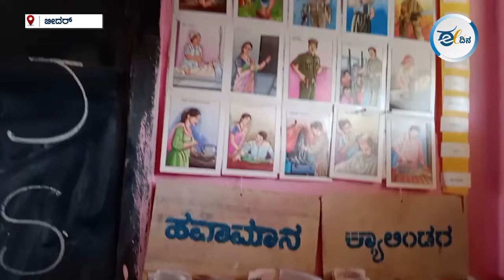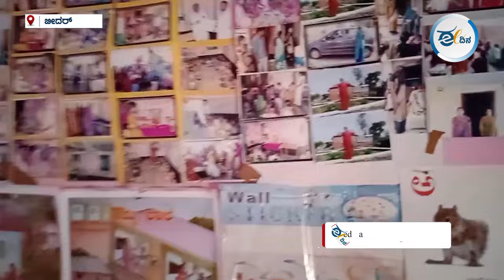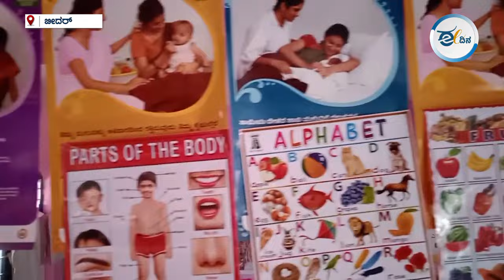ಪುಟಾಣಿಗಳಿಗೆ ಅಚ್ಚುಮೆಚ್ಚು ಈ ಸಿಂಗಾರಗೊಂಡ ಅಂಗನವಾಡಿ | Bidar | Anganawadi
ಬೀದರ್ ಜಿಲ್ಲೆಯ ಕಮಲನಗರ ತಾಲೂಕಿನ ಡಿಗ್ಗಿ ಗ್ರಾಮದ ಅಂಗನವಾಡಿ ಕೇಂದ್ರ-1ರ ಕಾರ್ಯಕರ್ತೆ ಸವಿತಾ ರಾಂಪುರೆ ಅವರು ತಮ್ಮ ಪರಿಶ್ರಮ ಹಾಗೂ ಅಪಾರ ಕಾಳಜಿಯಿಂದ ರೂಪಿಸಿದ ಕೇಂದ್ರ ಜಿಲ್ಲೆಯಲ್ಲಿ ಮಾದರಿ ಅಂಗನವಾಡಿ ಎಂದು ಸೈ ಎನಿಸಿಕೊಂಡಿದೆ.